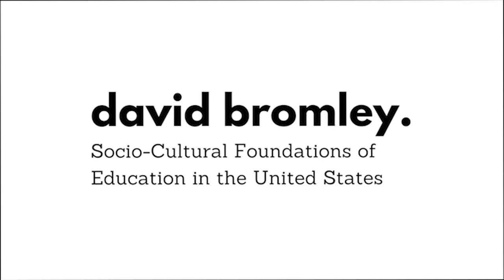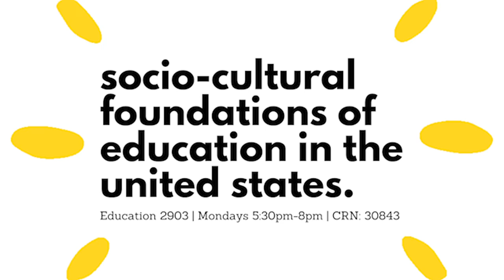Of Course: A Conversation with Honors Faculty - David Bromley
Honors Director, Dr. Ruth Ost, and Senior Education & English Major, Claire Adams, interview David Bromley about his upcoming class Socio-Cultural Foundations of Education in the United States.

Sign up for his class in TUPortal for Fall 2020!